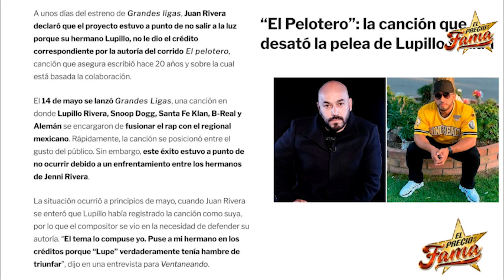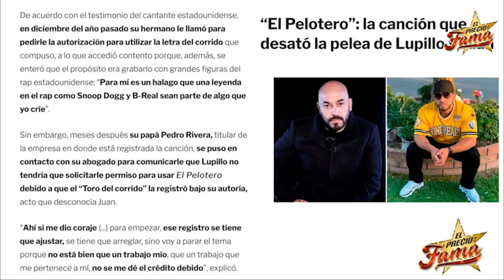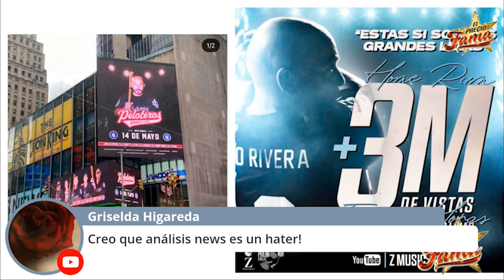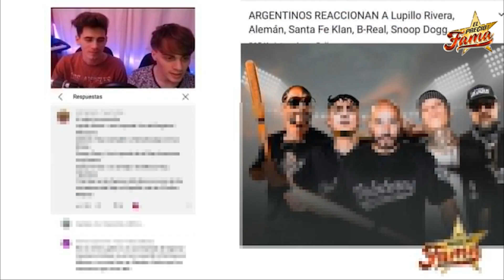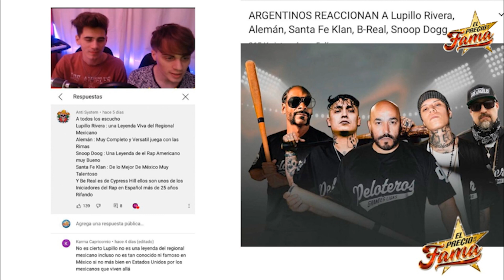“Juan Rivera” ¡DICE LA VERDAD SOBRE EL PLEITO CON LUPILLO POR UNA CANCIÓN! | El Precio De La Fama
Después de la polémica con la canción GRANDES LIGAS, lanzada en días pasados por LUPILLO RIVERA en colaboración con SNOOP DOGG y otros raperos famosos, y cuya idea original se titula "EL PELOTERO", canción escrita supuestamente por JUAN RIVERA, es el mismo compositor quien aclara en entrevista si hay o no disputa con su hermano LUPILLO por los derechos de la canción.